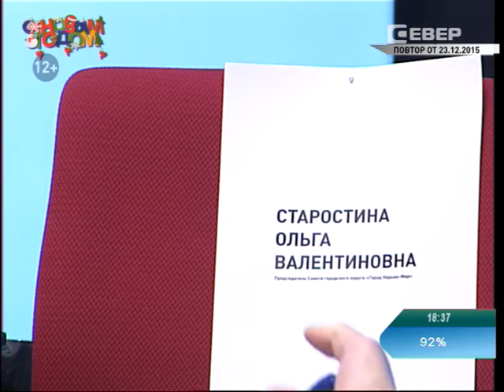Актуальное интервью. Будет ли принят бюджет Нарьян-Мара?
Депутаты городского совета готовятся к принятию бюджета Нарьян-Мара на 2016 год. Это важное событие должно произойти уже в четверг, 24 декабря. Однако после заседания предсессионной комиссии его принятие оказалось под вопросом. Почему, в студии программы «Актуальное интервью» рассказывают депутаты Горсовета Нарьян-Мара Ольга Петунина, Виктор Кыркалов и Сергей Свиридов.